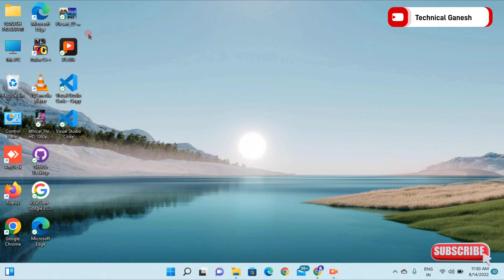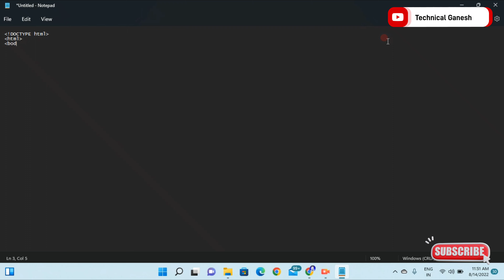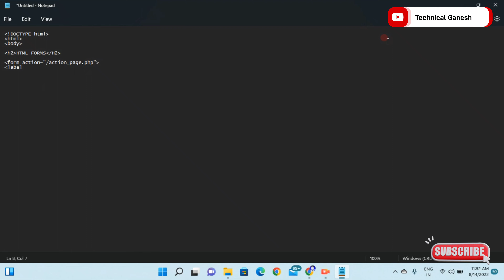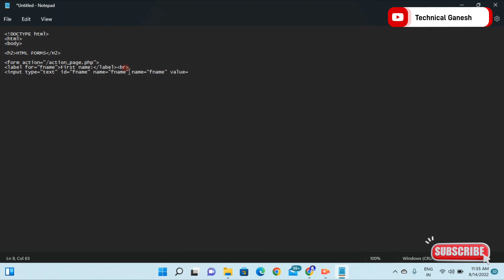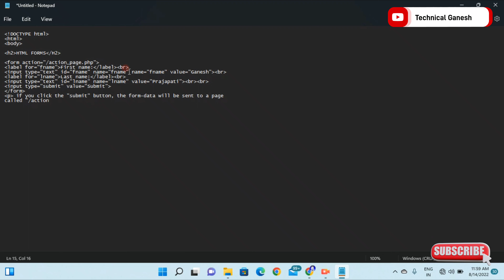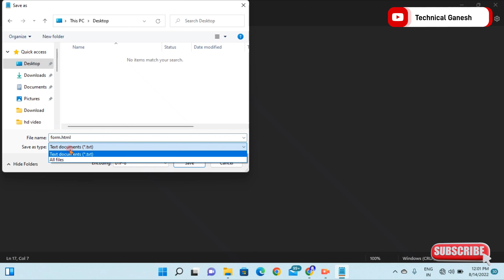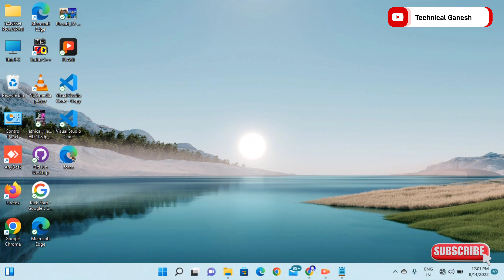html me form kaise banaye in hindi | how to make form in html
Hello Friends,
दोस्तों आज की इस video में सीखेगे  की कैसे हम Html  में Form को बना सकते है |